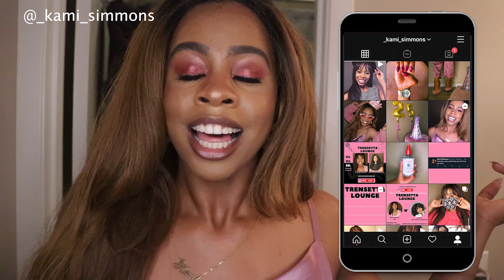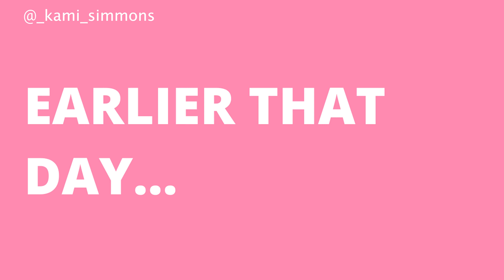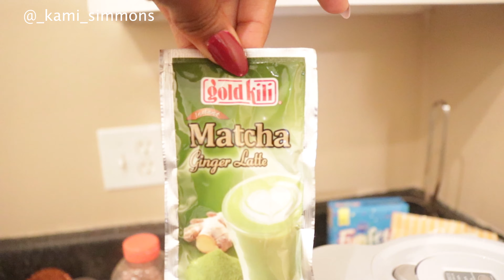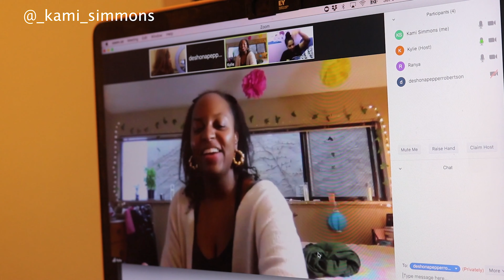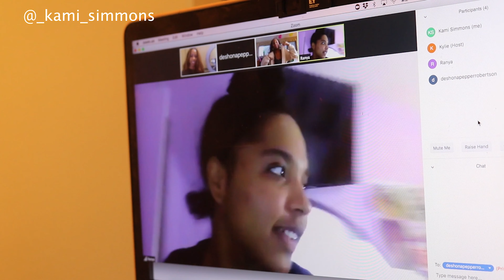How I celebrated my quarantined birthday vlog 2020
I'm quarantined, but that does not mean that I cannot celebrate my birthday! So yes, I am having a birthday party during quarantine! I decided to put together an entire agenda for an at-home birthday party to celebrate both me and my twin sister's birthday.

Having a Birthday Party during quarantine Well, this is how I spent my special b-day for 2020!

I bought a cake, made some pizza, did my makeup, got cute and took some official birthday pictures in my birthday outfit, and even put up some decorations around my house!

Also, happy birthday to all of the Tauruses and May babies out there! Celebrating my birthday while quarantined was not too bad after all!

College: Columbia University
Location: Always moving!
Birthday: May 2nd (and no I’m not telling you the year! Please.)
ETHNICITY: Afro-Native (Muscogee Native American tribe)
HEIGHT: 5'4”

Love,
Kami 💕💖✨